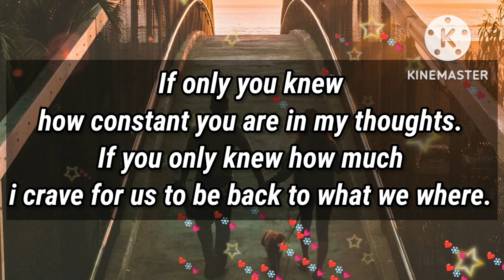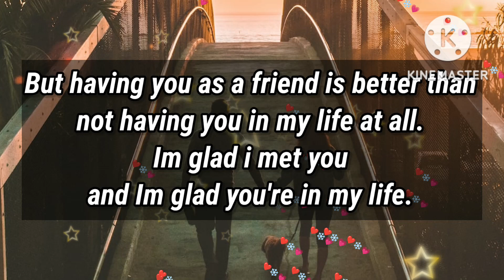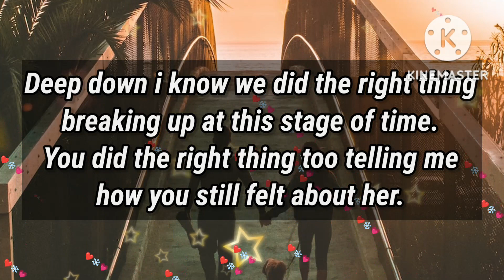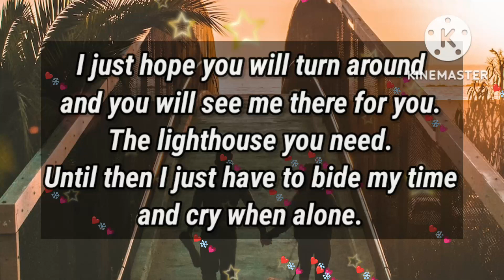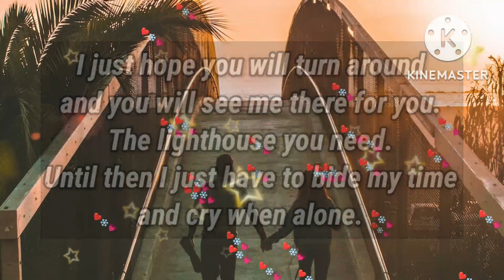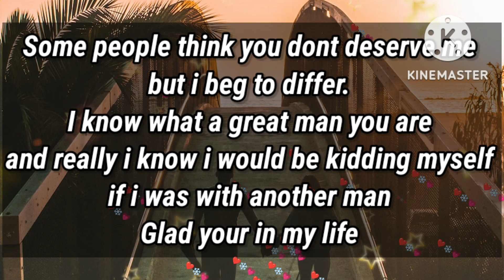Some people are telling me that you don't deserve me 😢☺️🙃🧐😑😐😒🥺😱🤨🙄😡🌃